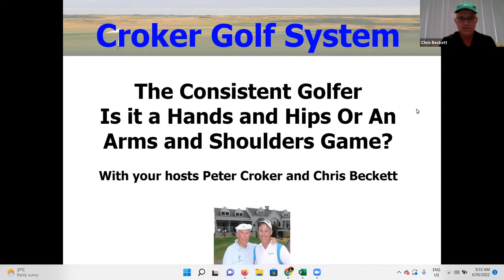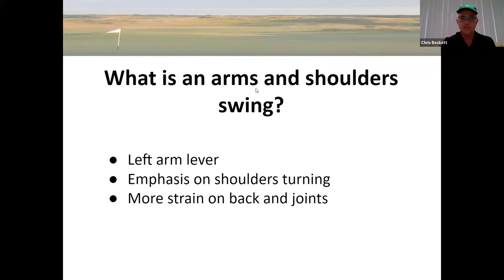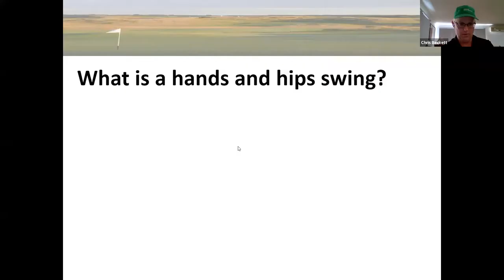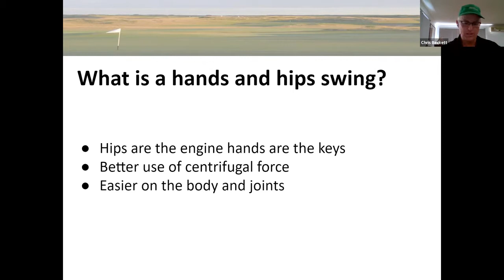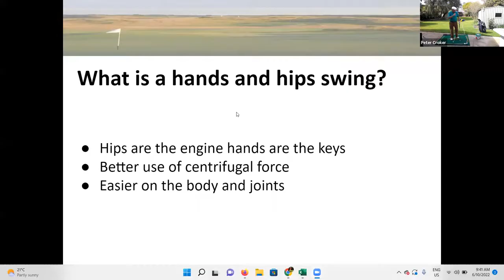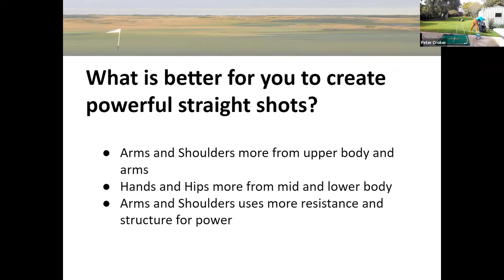Is golf a hands and hips or an arms and shoulders game?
Most golfers are a few steps away from breaking 80, and it can be as little assome concept changes that make the difference. We’ll work on getting you achieving your desired score within 12 months. We’ll give you everything you need to make that happen, and nothing you don’t. We’re going to solve the 3 biggest problems that stop golfers from breaking 80 on a regular basis: Inconsistency, Lack of Short Game Confidence, and Lack of Power.